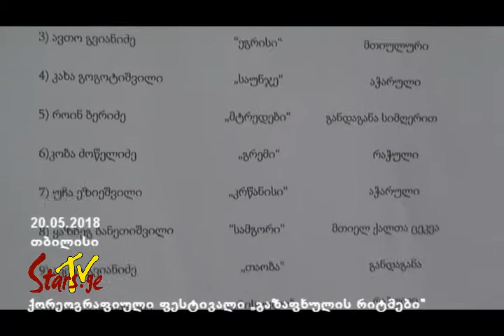ქორეოგრაფიული ფესტივალი „გაზაფხულის რიტმები 2018“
• ტელეკომპანია „ვარსკვლავების“ შეთავაზება ღონისძიებების ორგანიზატორებს, ანსამბლებს, სტუდიებს და ჯგუფებს ქართული ბრენდი - TV „ვარსკვლავები“

• თუ თქვენს ანსამბლს (ჯგუფს ან სტუდიას) აქვს მზა კლიპი, ან ვიდეო გასტროლებიდან, რეპორტაჟის ფორმატში, მოვახდენთ აღნიშნული ნამუშევრის პრეზენტაციას მრავალასიათასიანი მაყურებლის წინაშე

• გადავიღებთ, დავამონტაჟებთ და ვაჩვენებთ მსოფლიოს ტელე-რეპორტაჟს თქვენს შესახებ
დამატებითი დეტალებისთვის დაუკავშირდით - 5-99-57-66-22 - ბესიკ ჩუბინიძე